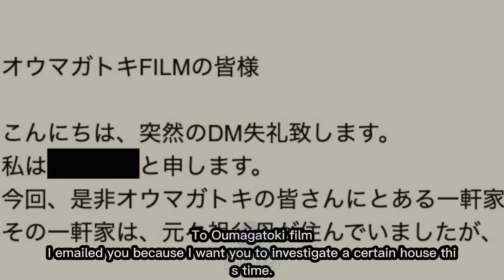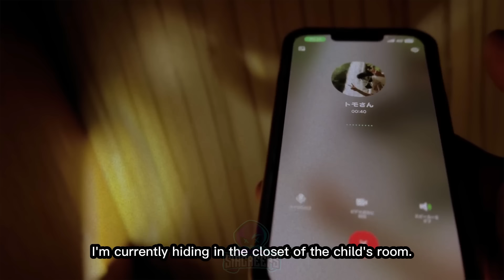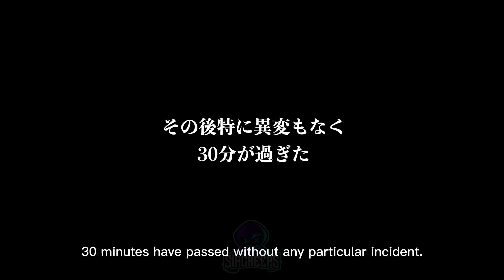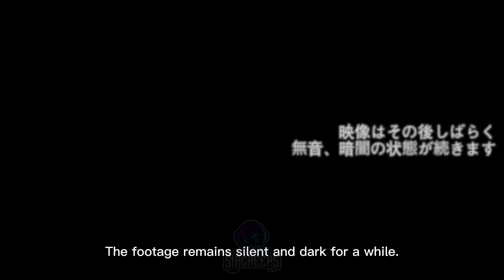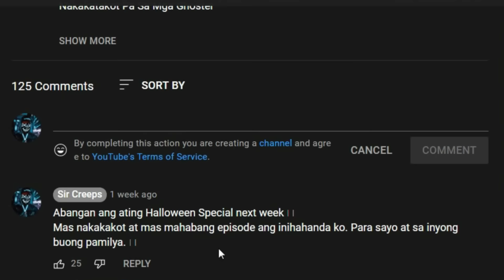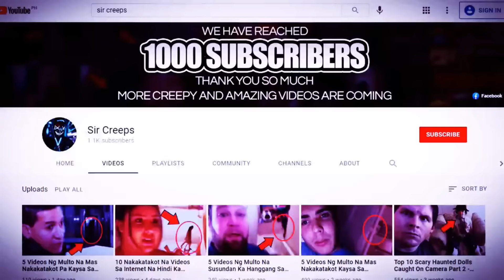MULTO Nakuhanan Nakipaglaro Ng Taguan | MULTO Nagpakita Sa Abandonadong Bahay!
Multong Nakunan Ng Camera Episode 188 - MULTO Nakuhanan Nakipaglaro Ng Taguan | MULTO Nagpakita Sa Abandonadong Bahay!